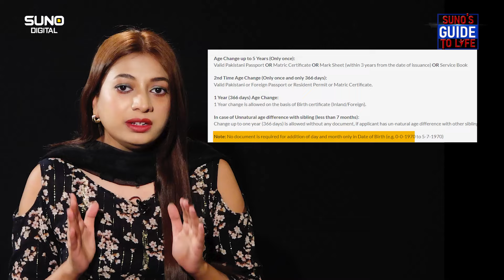How to Change Date of Birth on ID Card | Step-by-Step Guide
Have you discovered an error in your date of birth on your ID card? Or perhaps you need to update your birthdate for official purposes? Whatever the reason, changing your date of birth on your ID card can seem like a daunting task.

In this video, we will walk you through the step-by-step process of changing your date of birth on your ID card. From gathering the necessary documents to submitting your application, we've got you covered.

Watch until the end to learn:

- The required documents for changing your date of birth
- The application process and fees involved
- Tips and tricks to ensure a smooth and successful application
- And more!

Don't let an incorrect birthdate hold you back any longer. Follow our guide and update your ID card today!